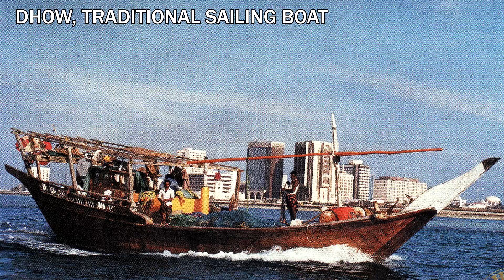Beautiful Bahrain 2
With the fastest-growing economy in the Arab world,  Bahrain has been in the top-25 richest countries in the world since 2017. Yet beyond, its wealth  lies the beauty within.